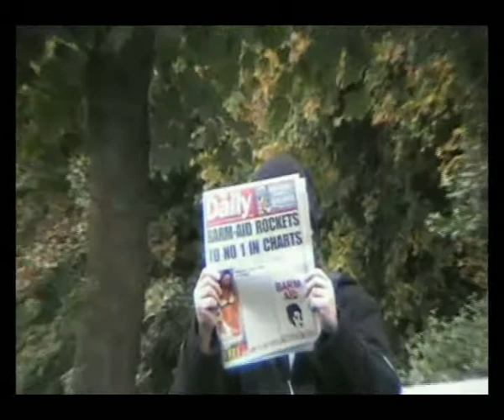Lady Gaga BarmAid, Best music video ever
Best music video ever. Bob Geldof & Bandaid, eat your heart out!